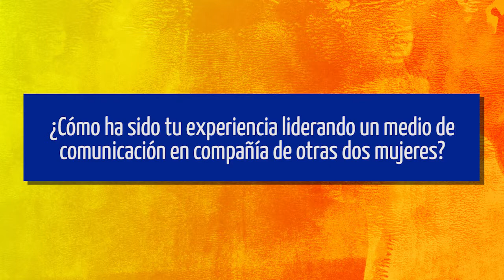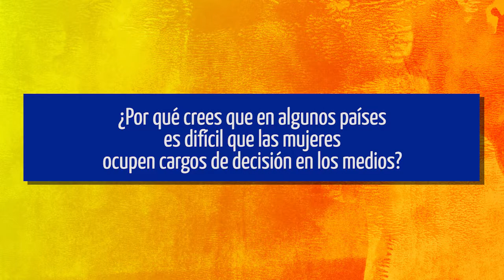Martha Uribe: cómo ser una líder en la redacción